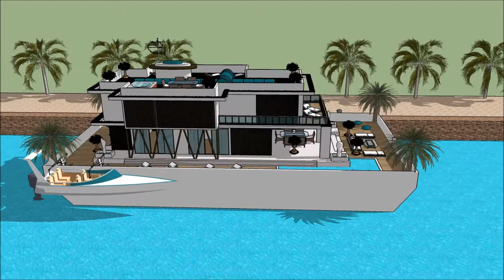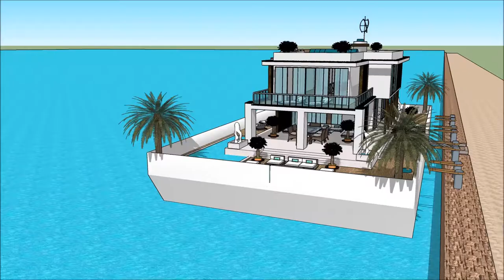हाउसबोट्स हॉलंड आर्किटेक्ट होम प्लान ARCHITECT घर हवेली सिम 4 जपान पोर्टफोलि प्लॅन प्रवास व्हिला आर्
The floating house villa houseboatzania launching an innovative high-end luxury yacht floating house villa mansion home design potentially as a display of exhibition of the हाउसबोट्स हॉलंड आर्किटेक्ट होम प्लान ARCHITECT घर हवेली सिम 4 जपान पोर्टफोलि प्लॅन प्रवास व्हिला आर्.

The collection of the Floating house villa houseboatzania concept of हाउसबोट्स हॉलंड आर्किटेक्ट होम प्लान ARCHITECT घर हवेली सिम 4 जपान पोर्टफोलि प्लॅन प्रवास व्हिला आर् consists of high luxury and architectural art pieces in minimalism combined with living on the waterfront of the harbour.

The floating house villa mansion yacht design has the basis to sustain living with high standards and contemporary structural design हाउसबोट्स हॉलंड आर्किटेक्ट होम प्लान ARCHITECT घर हवेली सिम 4 जपान पोर्टफोलि प्लॅन प्रवास व्हिला आर् with numerous of prospects for excessive living and celebrating the desire of life worldwide: